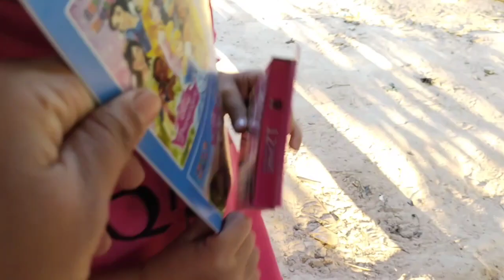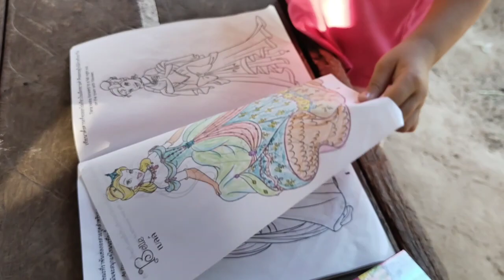อ๋อมแอ๋มพาป้าไปเที่ยวสวนผัก